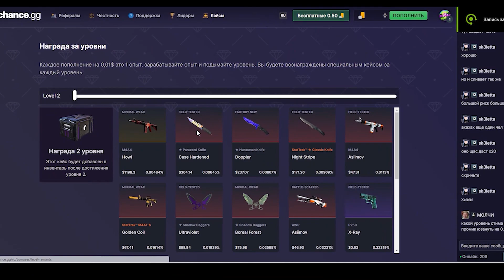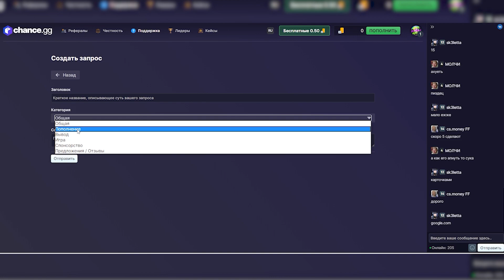МОТИВИРУЮЩАЯ РЕЧЬ БУСТЕРА КОТОРАЯ ЗАСТАВИТ ВАС ИЗМЕНИТЬ СВОЮ ЖИЗНЬ